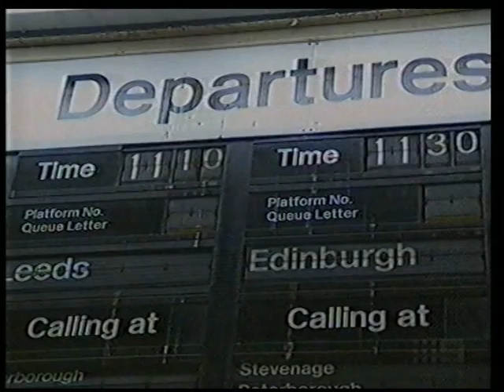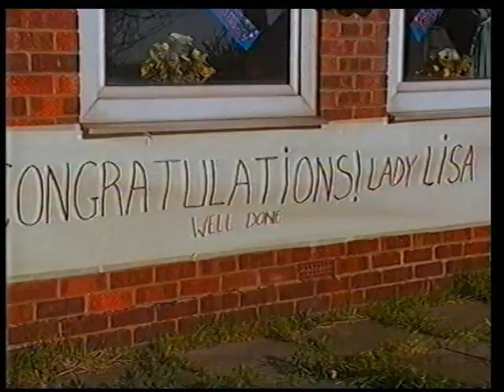Faking ItL S1E2 'Lady Lisa' Part 3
The Faking It program challenges volunteers to learn a new profession which is far removed from their previous experiences. After a month of training, they try to hoodwink an expert panel into believing they are not "fake". In this episode Northern girl Lisa has four weeks to learn how to walk, talk and eat like the upper classes before attending a society function.